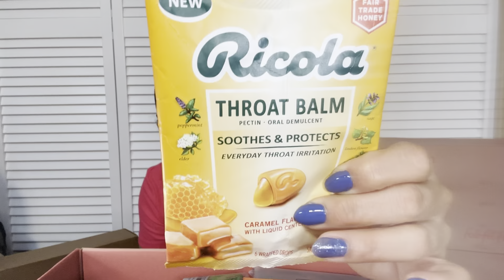#1 FabFitFun Fall 2023 🍁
Hi, I’m Johana. I love the opportunity in the sales from Fabfitfun to try products that are new to me or simply, products that I tried before and I have the opportunity to buy them at a greatly reduced price. It’s simply no amazing!

If you used any of my links THANK YOU in advance

       -Quarterly : $59.99 Seasonal Members customizes every season 4 products inside of each seasonal box.

      -Yearly: $219.99 Annual (Select) Members: customizes the entire box each season.

Mail or Package:
Johana Maysonet